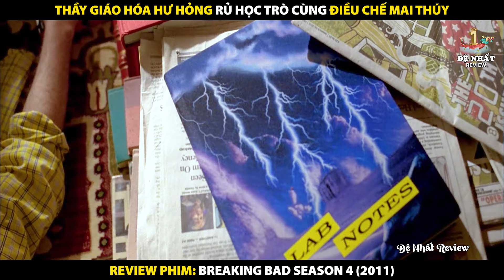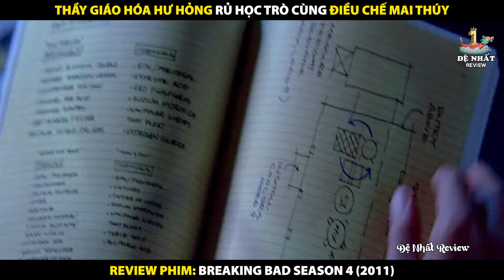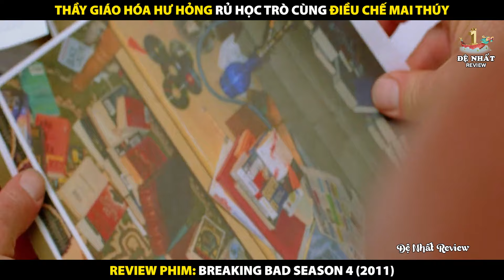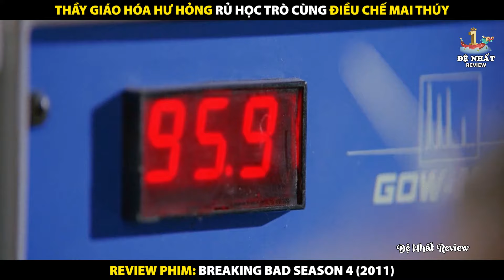Thầy Giáo Hóa Hư Hỏng Rủ Học Trò Cùng Điều Chế Mai Thúy | Review Phim Tập Làm Người Xấu 2011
Thầy Giáo Hóa Hư Hỏng Rủ Học Trò Cùng Điều Chế Mai Thúy
Review Phim Tập Làm Người Xấu 2011
Tóm Tắt Phim Breaking Bad 2011

Tóm tắt nội dung phim:
Chủ nhân giải Emmy Bryan Cranston vào vai Walter White, một giáo viên hóa học trở thành kẻ sản xuất ma túy đá và phải dấn thân tìm cách tiêu diệt trùm ma túy Gus Fring.